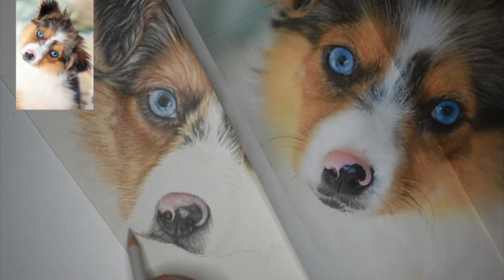Draw With Me - AUSTRALIAN SHEPHERD Part Seven | Coloured Pencils | Real Time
Hello Everyone, here is the 7th part of drawing an Australian Shepherd in Coloured Pencil Real Time series.

In this video, I’ll be showing you how I draw the fur around the eye of the puppy. I will be walking you through how I did things and what colours I will be using as I go along.
Since this is a real time video, you get to see how I choose my colours and what strokes I use while listen to me mumble to myself on if I am doing the right thing or not. You’ll also see how I correct any mistakes that I might make along the way. If I do anything off camera I will tel you what I did. If you have any questions please leave them down in the comments below and I’ll either answer them right away or in my next video. Colours that I’ll be working with;

COLD GREY I
COLD GREY II
COLD GREY III
COLD GREY VI
WARM GREY I
WARM GREY V
SEPIA
MANGANESE VIOLET
PAYNE’S GREY
NOUGET
WALNUT BROWN
BURNT OCHRE
TERRACOTTA
BRUNT SIENA
CAPUT MORTUUM VIOLET
BEIGE RED
CINNAMON

 NEW COLOURED PENCIL VIDEO (NO SET DAY)

~ Faber-Catell Polychromos Colour Pencils 120

~ Strathmore 400 Series Colored Pencil Paper Pad